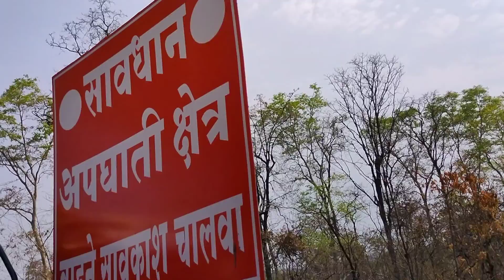accident hone ke baad driver ko kaisa situation ka samna karna padta hai